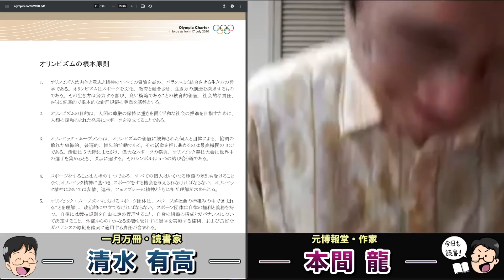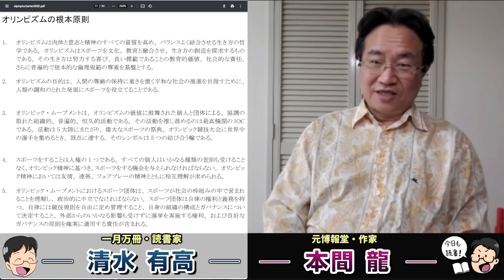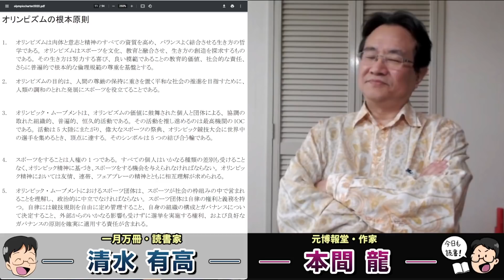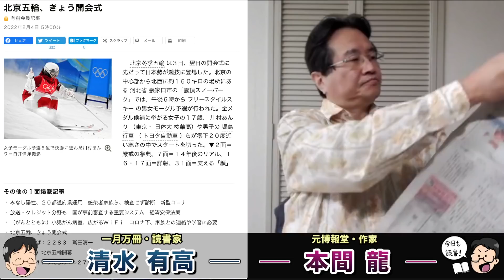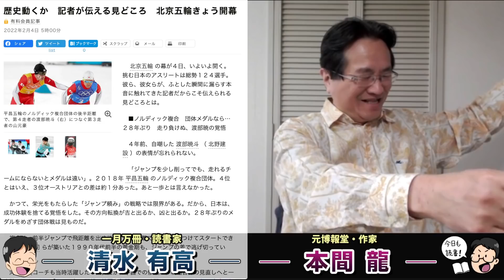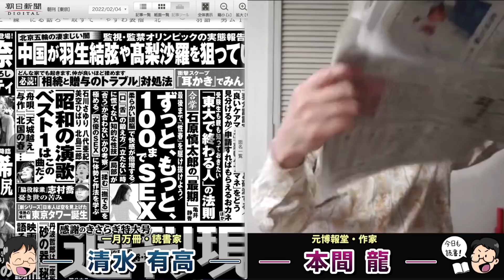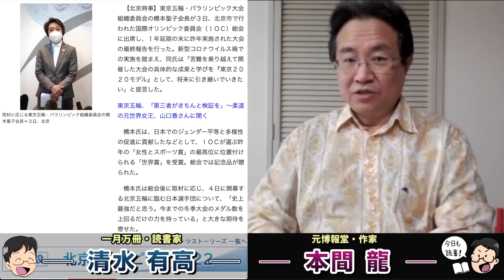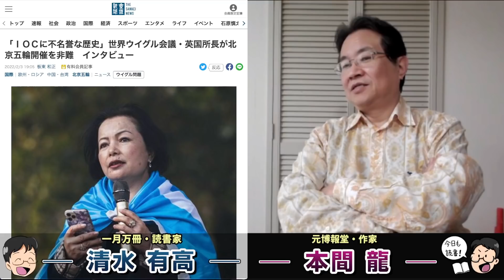北京オリンピック遂に開催。これのどこがあらゆる差別と戦う平和の祭典？スマホを持ち込むと情報抜かれると官房長官が異例の指摘。元博報堂作家本間龍さんと一月万冊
カンパのご検討ありがとうございます！カンパについては返金が出来かねますので何卒ご理解の程よろしくお願い致します。カンパについては一月万冊の運営、出演者の皆さまの取材費、研究費に使わせて頂いています。ありがとうございます！ 北京オリンピック遂に開催。これのどこがあらゆる差別と戦う平和の祭典？スマホを持ち込むと情報抜かれると官房長官が異例の指摘。元博報堂作家本間龍さんと一月万冊

北京五輪 今夜開幕 25か国代表 開会式出席で五輪外交本格化へ

東京大会組織委が最終報告　橋本氏に女性とスポーツ賞の「世界賞」―ＩＯＣ総会〔五輪〕

情報提供先メールアドレス

2018年にとても悲しいことがありうつ病に。2年近い闘病を経てその期間はYouTubeもかなり休みがちになりました。最近ようやく少し元気になり、YouTubeなどの活動も再開しています。